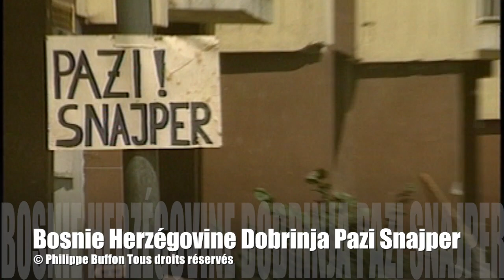Bosnie-Herzégovine : Dobrinja "Pazi Snajper" Juin-Octobre 1992 Archives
Bosnie-Herzégovine Dobrinja, Vogošća, Sarajevo ilidja, Bosnie-herzégovine Archives
Philippe Buffon Ce sont donc des cassettes Béta mises bout à bout et numérisées que j'avais tourné en Bosnie en 1992 que je met en ligne. Pourquoi mettre des rushs en ligne sans aucune explication, ni commentaire... Je pense que vraiment cela pourrait faire du bien aux soldats ou miliciens qui prirent part aux combats et aux jeunes qui n'ont rien vu de voir comment l'autre bord a pu souffrir ..Et de finalement de voir l'absurdité de cette guerre civile qui dura plus de trois ans ... Ces images sont disponibles à l'INA l'institut Nationales de l'audiovisuel
Visitez le Blog de Philippe Buffon sur la Bosnie-Herzégovine et discutez avec lui..
Pogledajte blog Philippe Buffona o Bosni i Hercegovini i razgovarajte s njim ..
Погледајте блог Пхилиппе Буффон-а о Босни и Херцеговини и разговарајте с њим ..

Why put rushes online without any explanation or comment ...
I think that really could be good for the soldiers or militiciens who took part in this war..to see how the other side could have suffered .. And finally to see the absurdity of this civil war that lasted more than three years ...